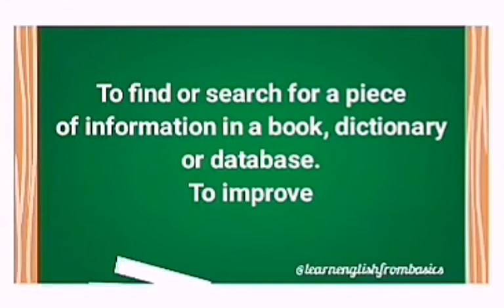Look up ||Meaning in Hindi with Example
In today's video we shall understand the meaning of the phrase Lookup in Hindi along with it's pronunciation and usage.
I hope you would enjoy the video and find it helpful.

Have any video requests?
Leave it in the comments section below.